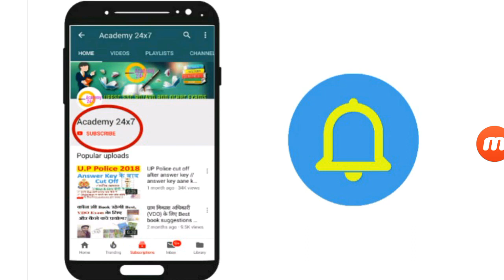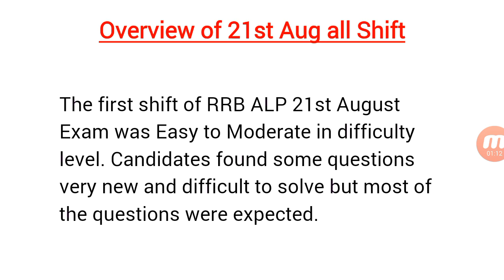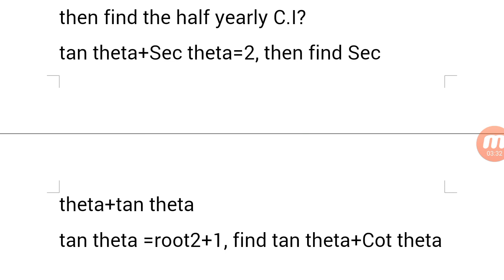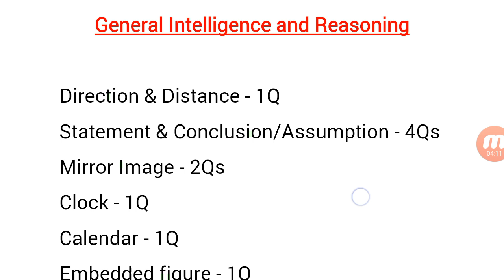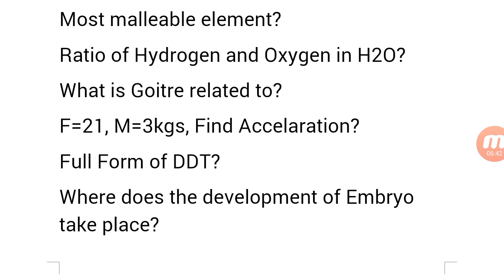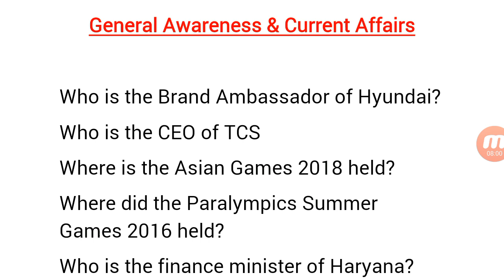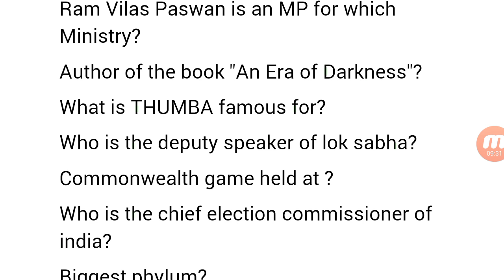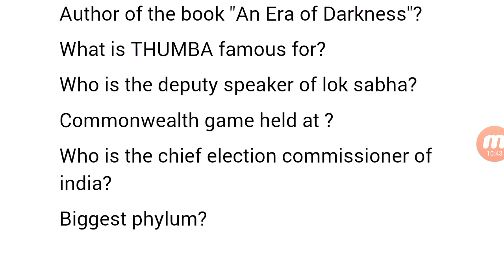RRB ALP 21st aug all shift (1st+2nd+3rd) exam analysis | rrbexam | railway alp exam analysis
Video topic : RRB ALP 21st aug all shift (1st+2nd+3rd) exam analysis | rrbexam | railway alp exam analysis

Academy 24x7